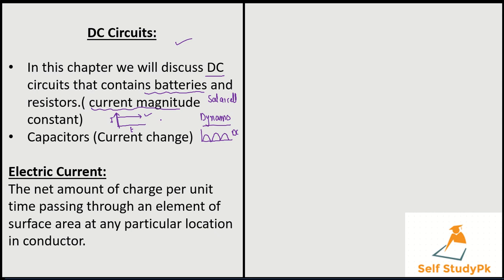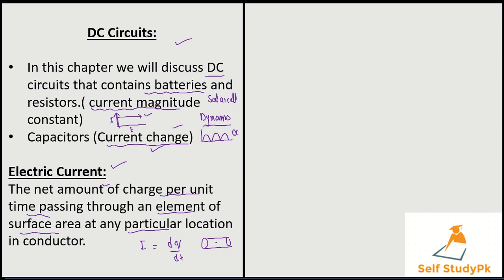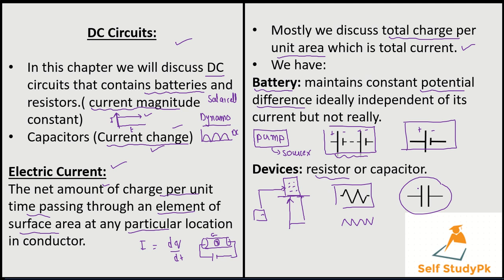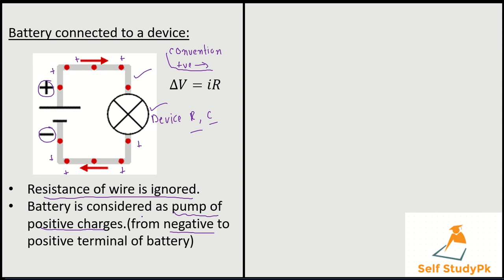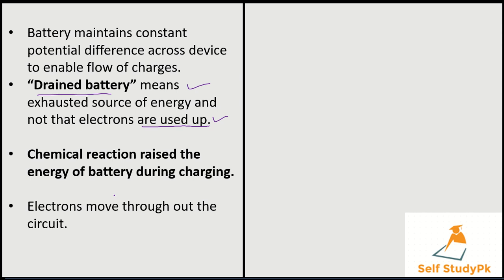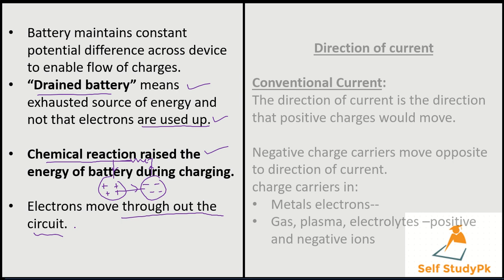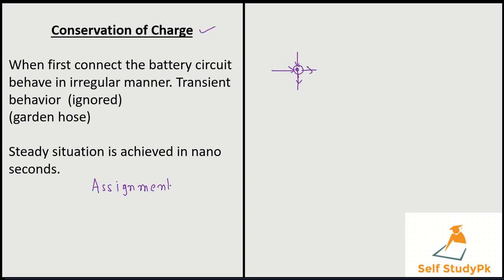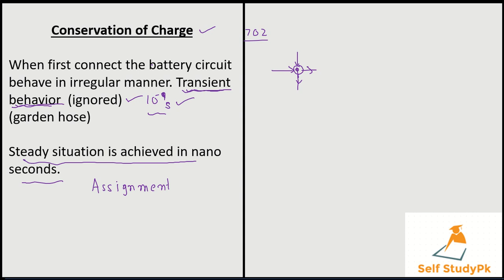DC CIRCUITS Chapter 31 Resnick, Halliday,Kraine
what is direct current?
what is pulsating dc?
battery as a source of potential.